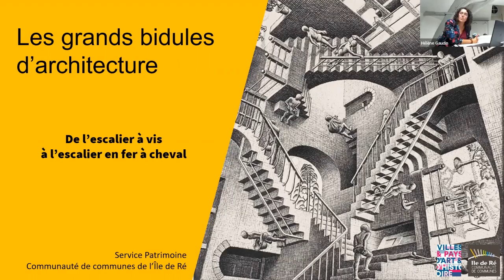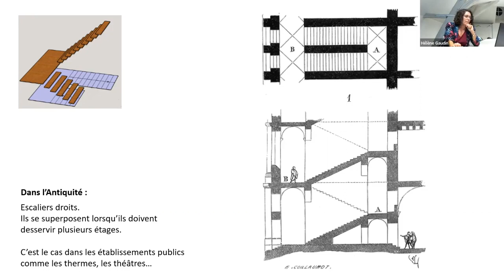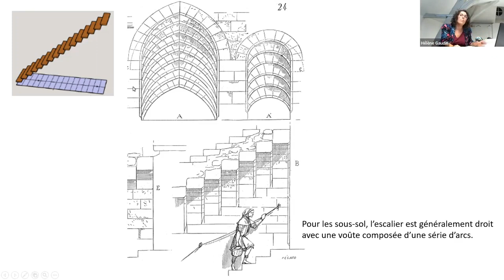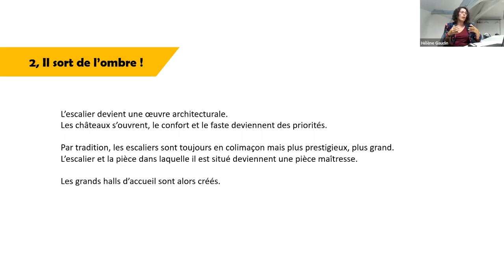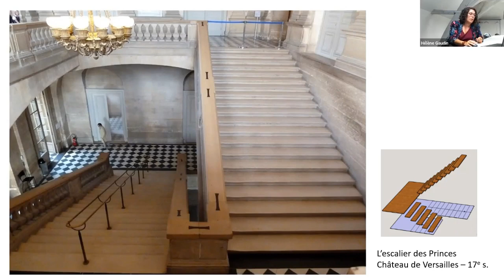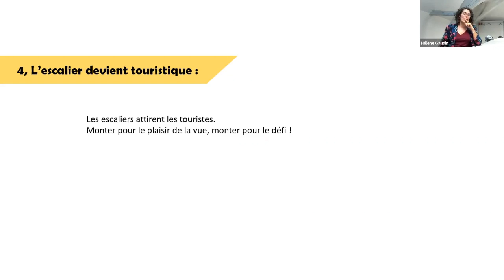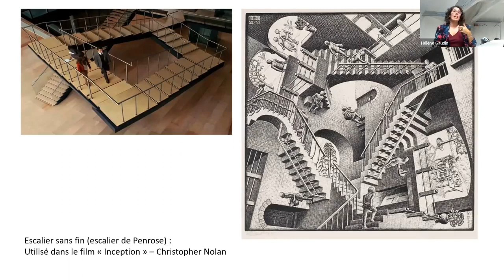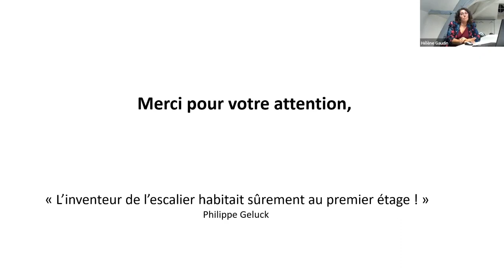De l’escalier à vis à l’escalier en fer à cheval.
Cette conférence permet d’analyser de quelle façon l’évolution des pratiques domestiques et plus largement des modes de vie est en lien avec les transformations architecturales de cet élément incontournable de nos architectures : l’escalier.